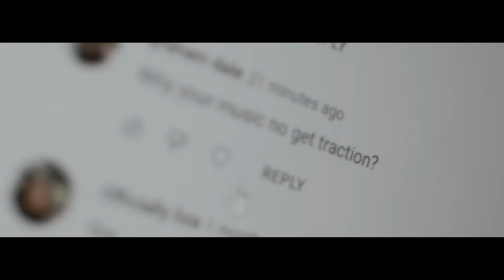Paapa Versa - Call You Mine (Official Video)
Versa Villa is coming

Music Written & Produced by: Paapa Versa
Mixed & Mastered by: Jayso

Video Credits:
Directed & Edited by: MRCMulti.me